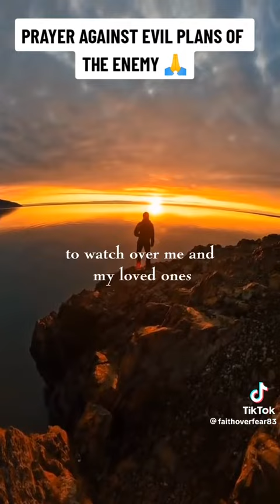⚠️not my video⚠️